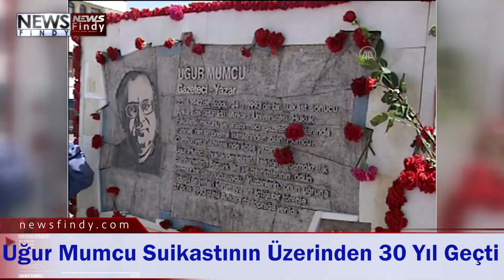Uğur Mumcu Suikastının Üzerinden 30 Yıl Geçti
Araştırmacı gazeteci Uğur Mumcu'nun bombalı suikastla hayatını kaybetmesinin üzerinden 30 yıl geçti.

muhabirin derlediği bilgilere göre, 22 Ağustos 1942'de, Tapu Kadastro memuru Hakkı Şinasi ile Nadire Mumcu'nun dört çocuğundan biri olarak Kırşehir'de dünyaya gelen Mumcu, ailesinin Ankara'ya taşınması üzerine ilk ve orta öğrenimini burada tamamladı.

Ankara Üniversitesi Hukuk Fakültesinden 1965'te mezun olan Mumcu, öğrencilik yıllarında Cumhuriyet gazetesinde yayımlanan "Türk Sosyalizmi" makalesiyle "Yunus Nadi Ödülü"nü aldı.

Ankara Üniversitesi Hukuk Fakültesi İdare Hukuku Kürsüsü Profesörü Tahsin Bekir Balta'nın asistanlığını yapan Mumcu, Milliyet gazetesinde incelemeler kaleme aldı.

Mumcu, 12 Mart 1971 dönemindeki bir yazısında kullandığı "ordu uyanık olmalı" sözleriyle, "orduya hakaret etmek" ve "sosyal bir sınıfın öteki sosyal sınıflar üzerinde tahakkümünü kurmak" suçunu işlediği iddiasıyla gözaltına alındı.
Mamak Askeri Cezaevi'nde birçok aydınla bir yıla yakın tutuklu kalan, yargılandığı davada 7 yıl hapse mahkum edilen Mumcu, kararın Yargıtay tarafından bozulması üzerine tahliye edildi.

Serbest bırakılmasının ardından askere alınan Mumcu, askerliğini "yedek subay" olarak yapması gerekirken, kendi tabiriyle "sakıncalı piyade" olarak tamamladı.

Tuzla Piyade Okulu'nda eğitim gören Mumcu, 1973'te okul yönetimi tarafından "kötü hal ve düşünce sahibi" suçlamasıyla "er" çıkarıldı ve Ağrı Patnos'a yollandı.

Askerlikten sonra üniversitedeki görevinden ayrılan Mumcu, profesyonel gazeteciliğe 25 Şubat 1974'te Yeni Ortam gazetesinde "Anarşist!.." başlıklı yazısıyla başladı.

Köşe yazılarında hem sorunları dile getiren hem de hukuka aykırı ve yasa dışı uygulamaların üstüne giden Mumcu, yazdığı kitaplarla da ses getirdi.

- "Sakıncalı Piyade tiyatroya uyarlandı"

Güldal Homan ile 19 Temmuz 1976'da evlenen Mumcu'nun bir oğlu (Özgür) ve bir kızı (Özge) oldu.

Usta gazetecinin 1977'de yayımlanan "Sakıncalı Piyade" kitabı tiyatroya uyarlandı ve Ankara Sanat Tiyatrosu'nda yüzlerce kez sahnelendi.

Mumcu, terörün silah kaçakçılığıyla ilişkisini ortaya koymak ve bu yönde kamuoyu oluşturmak için 1981'de "Silah Kaçakçılığı ve Terör" kitabını okurlarıyla buluşturdu.

Papa 2. Jean Paul'e düzenlediği silahlı saldırıya ilişkin Mehmet Ali Ağca ve bağlantıları hakkında araştırma yapan Mumcu'nun, "Rabıta" ve "12 Eylül" kitapları 1987'de, önemli araştırmalarından kabul edilen "Kürt-İslam Ayaklanması 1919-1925" eseri ise 1991'de yayımlandı.

- "Cinayetlerin ardındaki sır ortaya çıkmadı"

Uğur Mumcu, Yazar Musa Anter'in öldürülmesinden sonra 27 Eylül 1992'de Cumhuriyet gazetesinde kaleme aldığı "Dipsiz Kuyu" başlıklı yazısında, "Orta Doğu, emperyalizmin kol gezdiği, terör örgütleri ile çeşitli istihbarat örgütlerinin kanlı ve kirli oyunlar oynadığı karanlık dipsiz bir kuyudur. Bu karanlık ve dipsiz kuyuda cinayetler birbirini izler. Halk deyişi ile Orta Doğu'da 'kimin eli kimin cebindedir' bilinmez. Kim, kimi, neden öldürüyor? Bu soruların yanıtlarını anında bulmanın olanağı yoktur. Olaylar yıllar sonra aydınlanır. O da bir kısmı!" ifadelerini kullandı.

Mumcu, 24 Ocak 1993'te arabasına yerleştirilen bombanın patlaması sonucu hayatını kaybetti. Suikastı, İBDA-C ve Hizbullah gibi örgütler üstlense de aradan geçen 30 yıla rağmen cinayetin üzerindeki sis perdesi aralanamadı.